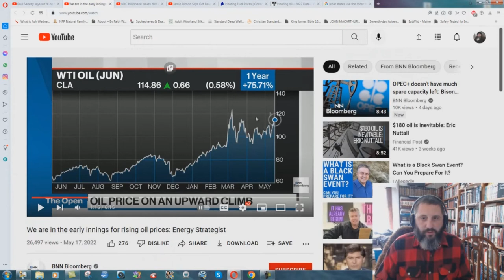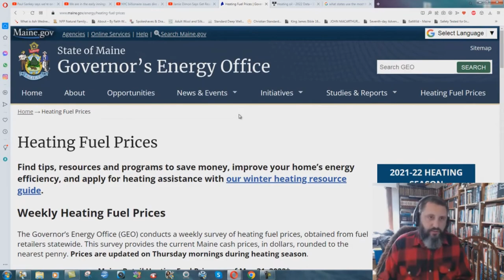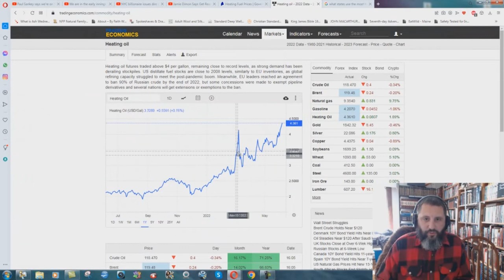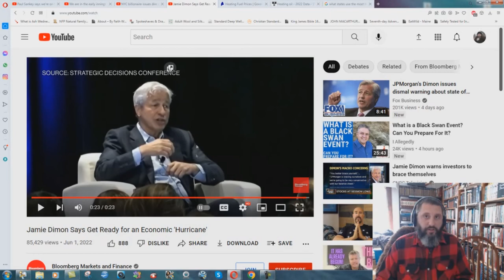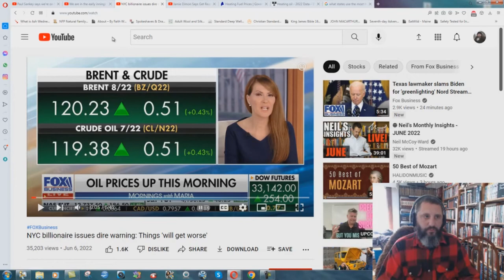Rising Oil Prices Will Destroy Home Values In New England